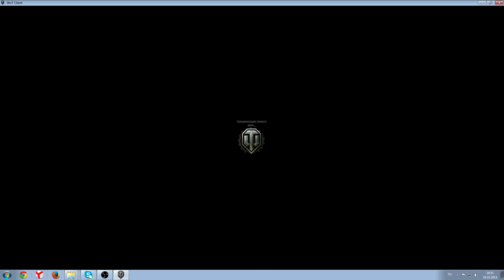World of Tanks Churchill VII Тяжёлый танк 6 уровня Практика боя